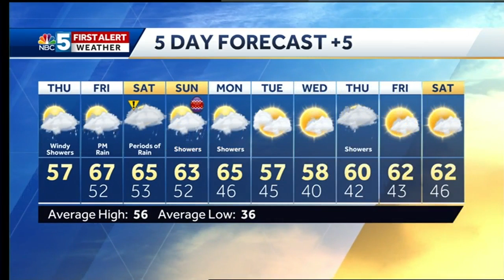Video: Flood concerns for the weekend 4/18/19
Rain over the next several days could lead to flooding